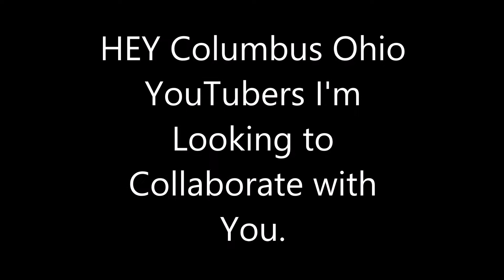Columbus Ohio YouTubers| Lets Collaborate !!!!